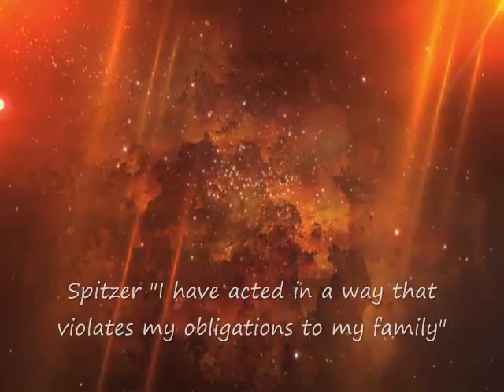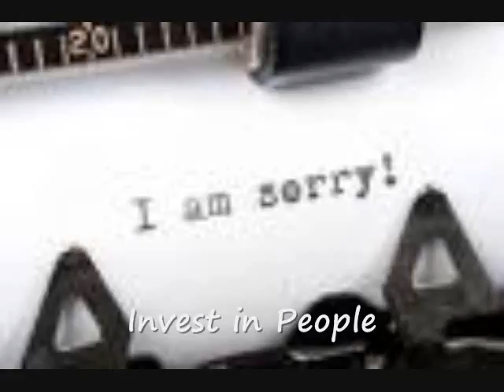7 Secret Issues in The Music Confession Booth by Phil Bingham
7 Secret Issues in The Music Confession Booth by Phil Bingham

The architecture of forgiveness may include: (in my Blog) @